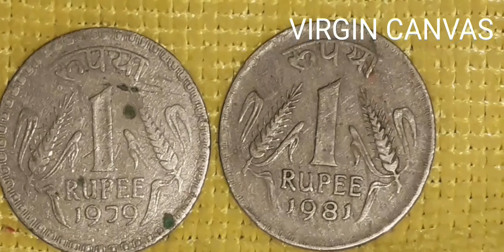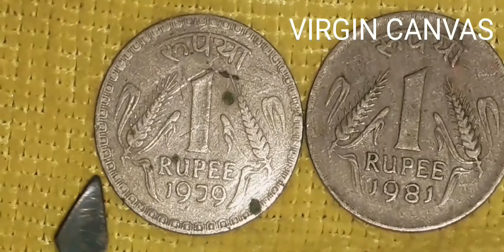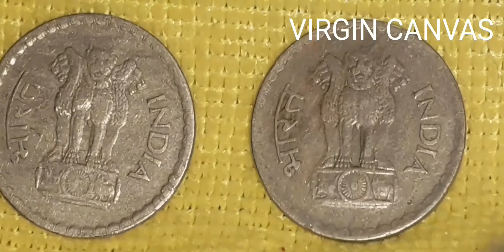1 rupee coin,1975-82, copper nickel,standard circulating coin